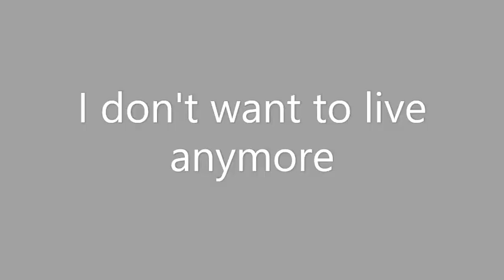Why I hate spin the wheel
spin wheels are a scam confirmed